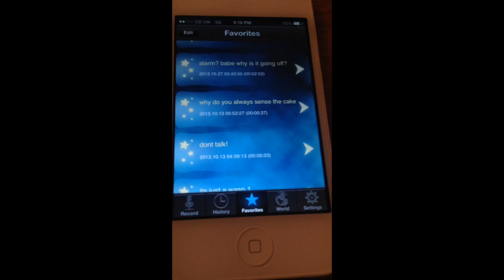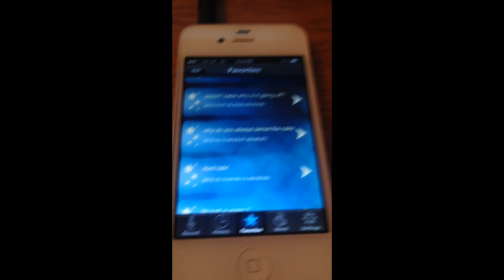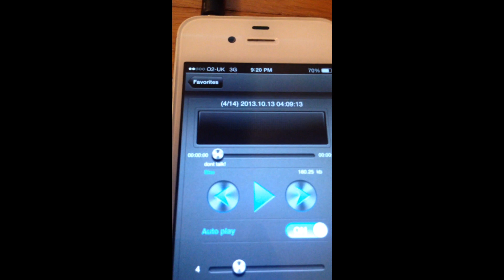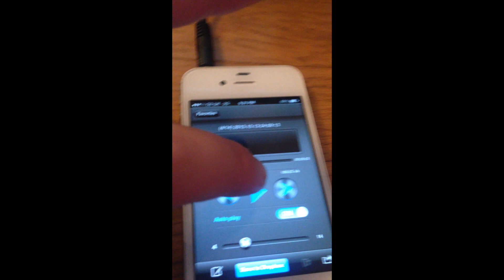My old Apartment was like PARANORMAL ACTIVITY + Voice Rec.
In this video I talk about my 3 experiences with a Ghost/Demon/Entity in my old apartment in Forest Edge (Sneyd green, STOKE-ON-TRENT).  I have also included the voice recording of the Ghost/Demon/Entity which happened on the  13th of October at  04:09 in the morning.  Hope you enjoy my chilling experience.  If you have had anything similar happen to you or heard a similar noise on your phone then please leave a comment in the comment section.

My old apartment was like paranormal activity

Ghost Story
Demon Story
Stories for bedtime
Scary stories
Scary bedtime story
Real demon experience
Real ghost experience
Bedtime story
Haunted house
Haunted places
Haunted apartment
Haunted flat
Paranormal activity
Paranormal activity 3
Ouija board
Most haunted
Ghost hunt
Ghost investigation
Walking into demon
Demon talking
Voice recording of demon
Demon hunt
True demon story
True ghost story
Devil story
Paranormal experiences
Real Paranormal experiences
Unexplainable stories